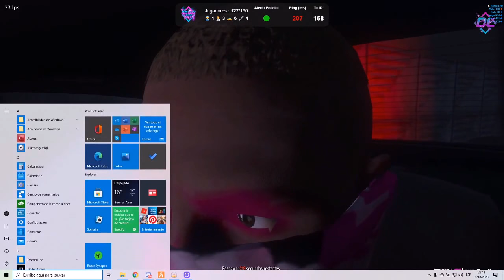A LOS BATAZOS CON LOS CRIPS